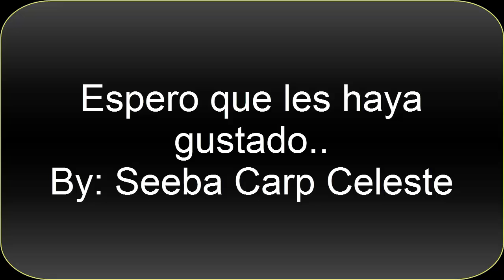-Fotos- Farming Simulator 2013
Video de fotos de Farming Simulator 2013